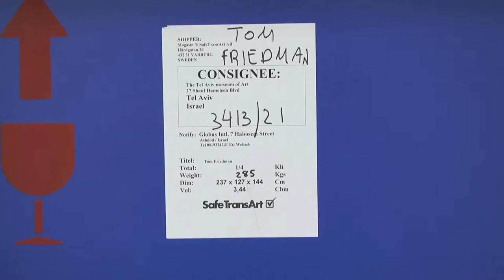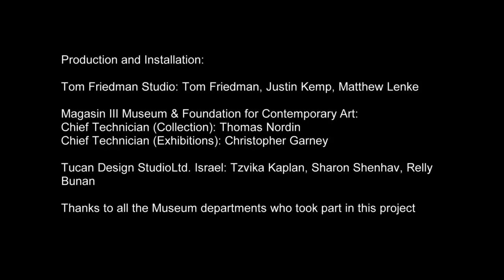Tom Friedman Up In The Air Interview